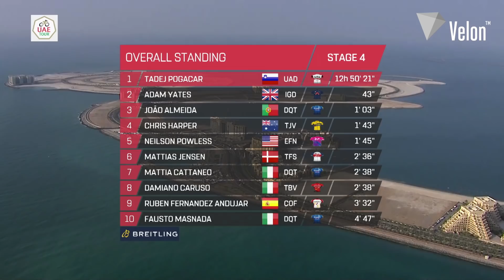UAE Tour 2021 highlights: Electric sprint on Stage 4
Having been denied a chance of victory on Stage 1 by crosswinds, the sprinters lined up for their next big opportunity on Stage 4 of the UAE Tour - and they did not disappoint.

Sam Bennett, Caleb Ewan, Pascal Ackermann were among the fast men going head to head and they delivered an electrifying spectacle in which strategy and positioning played just as important a role as speed and power.

There was also a surprise podium finish for one of the up-and-coming young stars of sprinting.